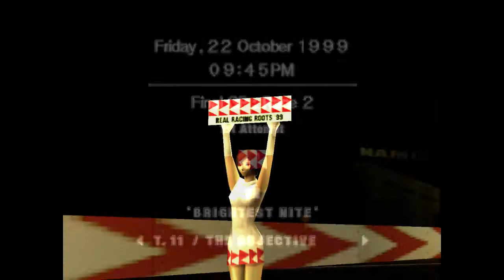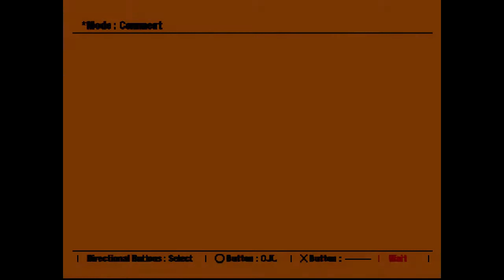CURVAS PERFEITAS, MAS NEM TANTO (Racing Team Solvalou + Assoluto) | Ridge Racer Type 4 #6